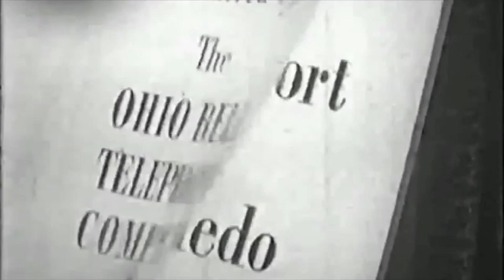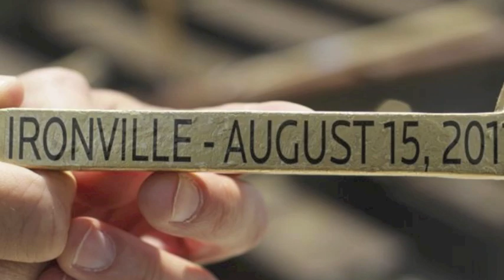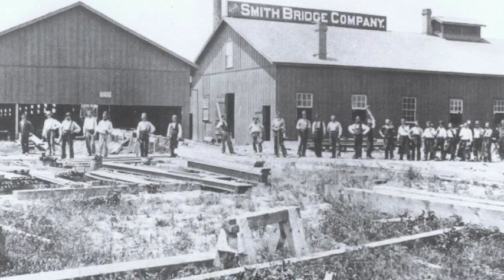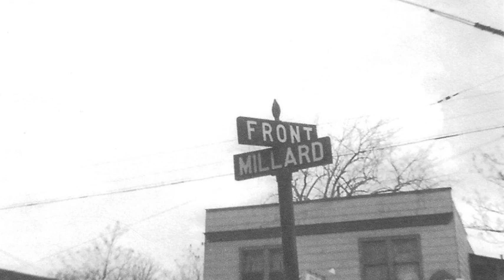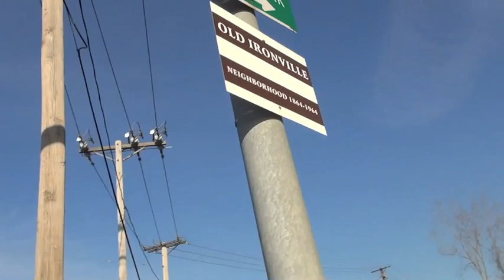Uncovering Ironville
Emily Dangler

Although the Ironville Urban Renewal Project was a terrible tragedy for the people who were forced to give up their community, the Port of Toledo's recent use of the land can be looked at as a positive step towards reconciling its misuse of the land in 1960s.